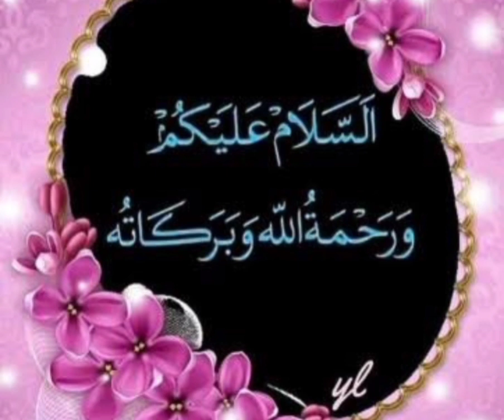Akhrot khane ke fayde Benefits of hazelnuts by Ajwa planet 2021